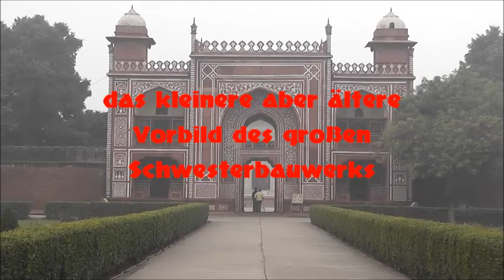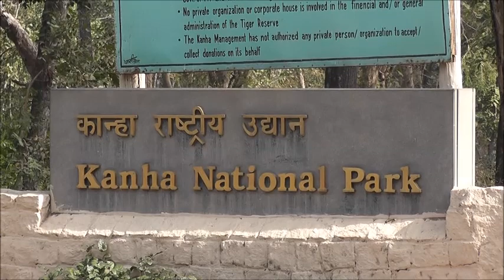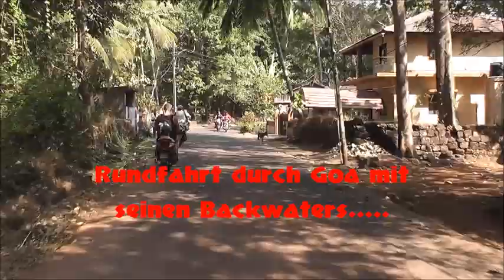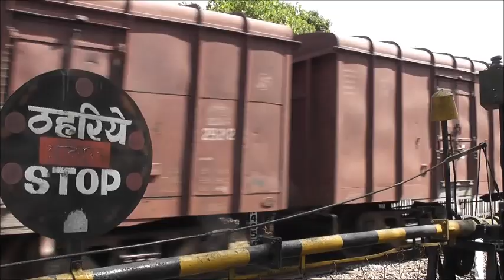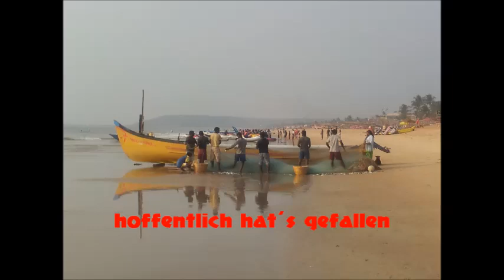Wildlife Tour to India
Delhi, Humayun´s Tomb, India Gate, Red Fort,  Agra, Taj Mahal, Red Fort, Baby Taj Mahal, Fatehpur Sikri,  Pench National Park, Kanha Tiger Reserve, Goa, Candolim Beach, Arpora Night Market, Wildlife, Tiger